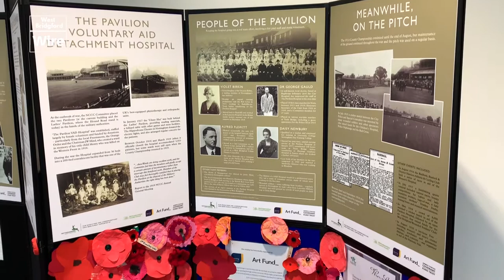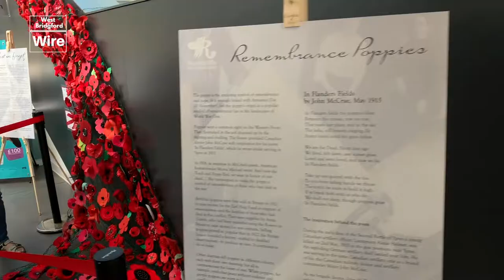504 Rushcliffe World War One heroes remembered in huge poppy art exhibition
Thousands of handmade remembrance poppies are on display in a huge art exhibition to commemorate each of the 504 residents from Rushcliffe towns and villages who were lost in World War One.

The cascade of flowers made by schools, community groups and individuals from the Borough now adorns the atrium staircase at Rushcliffe Arena in West Bridgford viewed by hundreds of people passing by into its leisure centre each day.